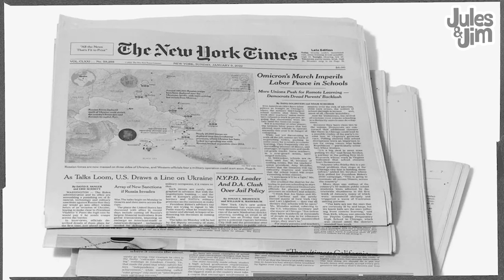Jules & Jim: Our Favorite Black & White Things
Inspired François Truffaut's classic 1962 black and white film, "Jules and Jim," Jules and Jim talk about their favorite black and white things, which spills into a freeform conversation about album covers, Dalmatians, black and white cookies, black and white milkshakes, the Twilight Zone, the Beastie Boys, concert flyers, and Kidz Bop.